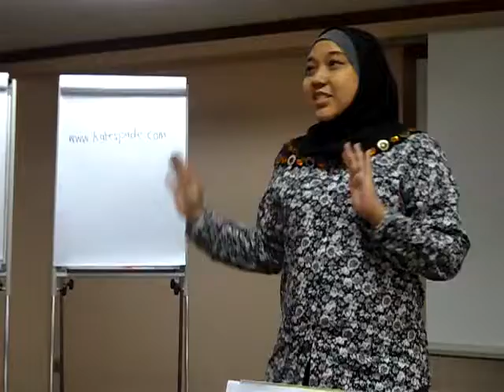Speech by Angelina Jolie 2